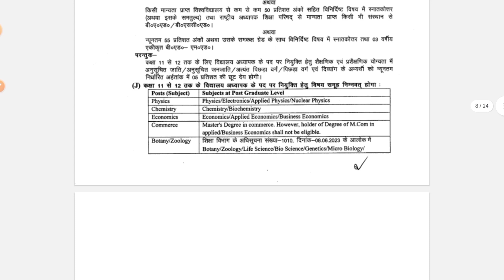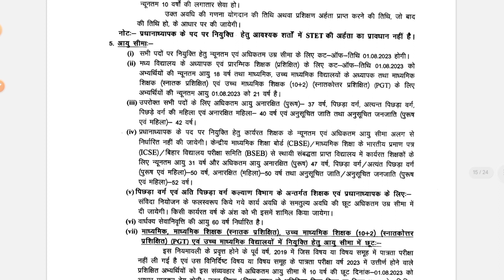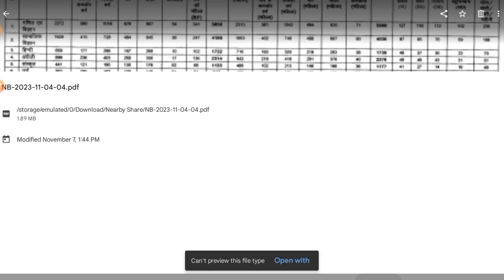BPSC TRE 2.0 STET CERTIFICATE ISSUE, AGE RELAXATION, CTET APPEARING, SUBJECT COMBINATION 6 TO 8 2023